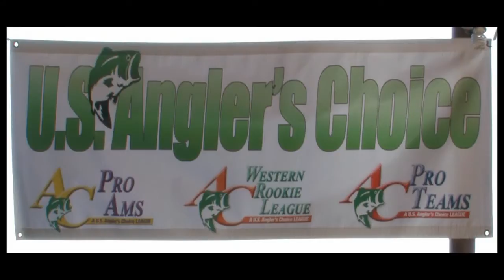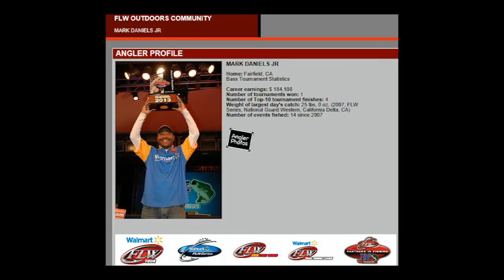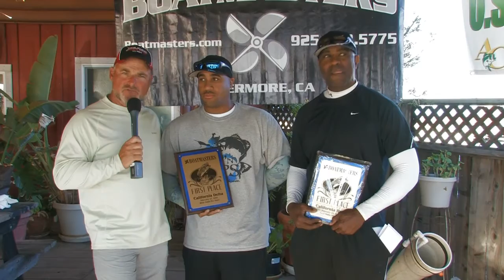California Delta 2014 February Fishing Report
Bobby barrack interviews tournament  winners and talks about the bass fishing on the California Delta.  February 2014 Bass Scoop.